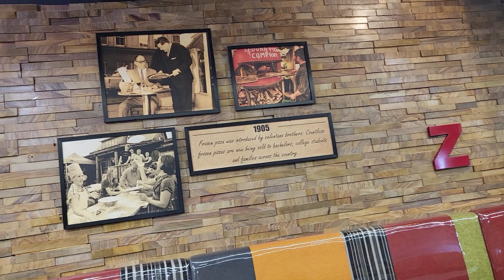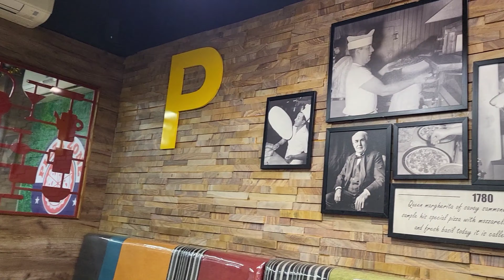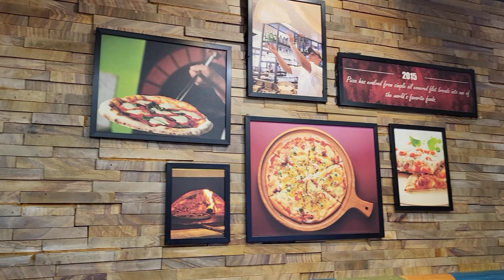Sirf 220/- unlimited pizza|eps-02|Pizza zone,Rajkot |food vlog unlimited pizza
📍address :- 150 ft ring Road, opposite Reliance mall, Rajkot , Gujarat